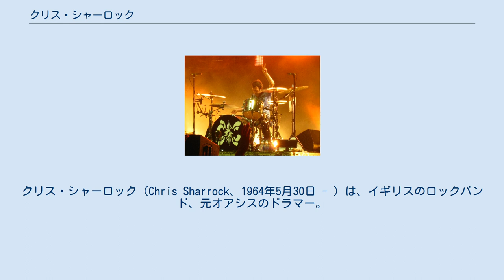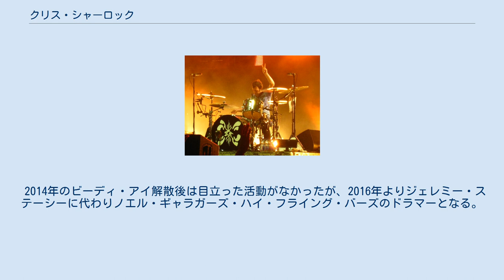クリス・シャーロック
クリス・シャーロック（Chris Sharrock、1964年5月30日 - ）は、イギリスのロックバンド、元オアシスのドラマー。
オアシス解散後はビーディ・アイのドラマーとして活動した。
 1980年、リヴァプールのバンド、アイシクル・ワークスのメンバーとしてキャリアがスタート。
 1988年に一時的にラーズのドラマーとなるが、バンドはすぐに解散してしまう。
代表曲「There She Goes」なども演奏（PVでも彼の姿を確認できる）。
 1990年から1997年にかけてワールド・パーティーやライトニング・シーズでドラマーとして活動。
 1997年からソロ活動を開始したロビー・ウィリアムズのバックバンド入り、ドラマーとして活躍。
 2008年にオアシスでドラマーをしていたザック・スターキーの跡を継ぎ、オアシスに加入した。
 2010年、オアシス活動停止後に始まったリアム・ギャラガーの新バンド、ビーディ・アイに引き続きドラマーとして加入。
 2014年のビーディ・アイ解散後は目立った活動がなかったが、2016年よりジェレミー・ステーシーに代わりノエル・ギャラガーズ・ハイ・フライング・バーズのドラマーとなる。